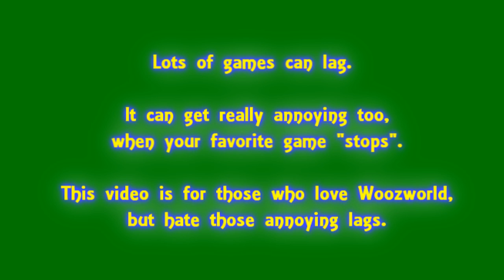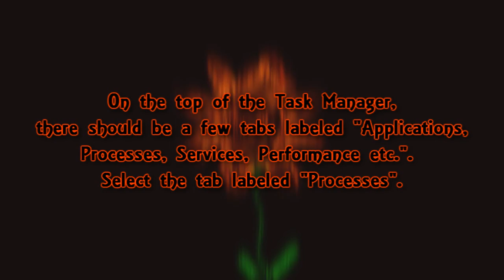How To Make Woozworld Stop Lagging |TheEmpys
Lots of games can lag. It can get really annoying too, when your favorite game "stops". This video is for those who love Woozworld, but hate those annoying lags.

UPDATE:[sometimes your game wil crash when put on REALTIME] this is the most easy way to speed up your gaming.